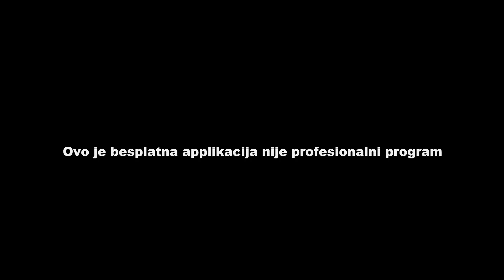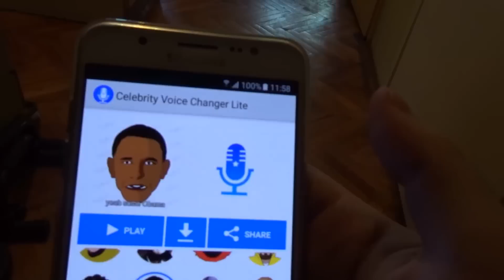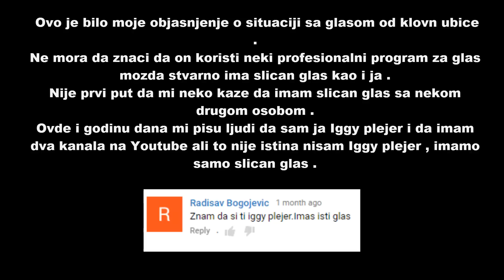KO JE KLOVN UBICA ? (KILLER CLOWN)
KLOVN UBICA UNISTAVA YOUTUBE SCENU , PRAVI DRAMU I STVARA MI HEJTERE .
Svadja na youtube , drama na youtube .